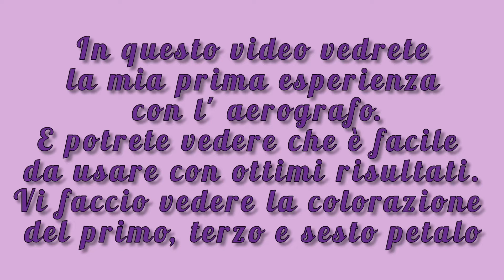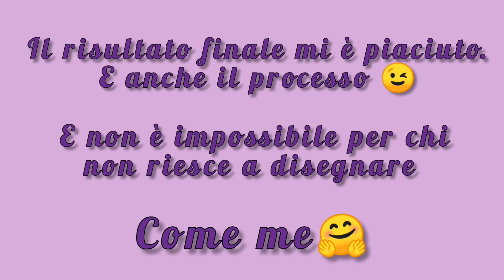La mia prima esperienza. L'aerografo per i fiori giganti.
La mia prima volta quando usavo l'aerografo per fare la colorazione originale del tulipano gigante. La forma del tulipano prevede la colorazione complessa che si può fare anche la mano ma in questo caso dovete farla prima di dare la forma ai petali. Invece con l'aerografo potete lavorare più facile e dare le sfumature dove sono necessari.